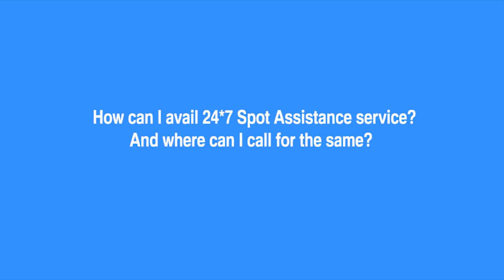24*7 Spot Assistance || Motor Insurance|| Bajaj Allianz general insurance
Watch our motor claims team Manager, Mr. Ashwin Hukeri, talk about how you can avail 24*7 Spot Assistance, which is beneficial in case your vehicle breaks-down and you need help even in any remote location.